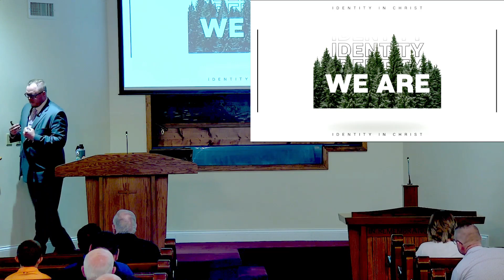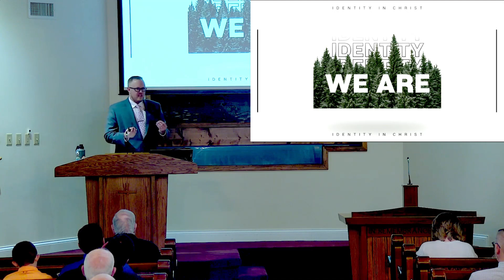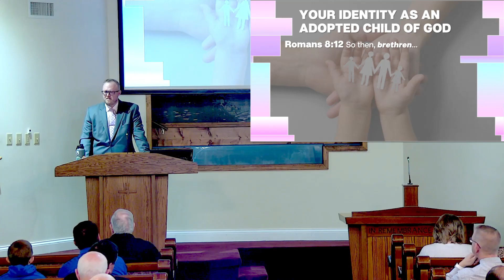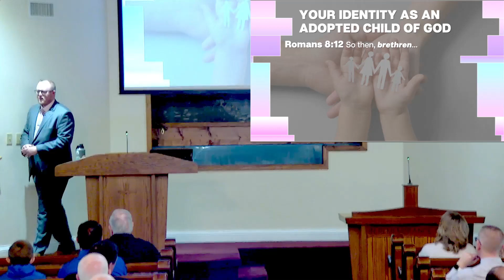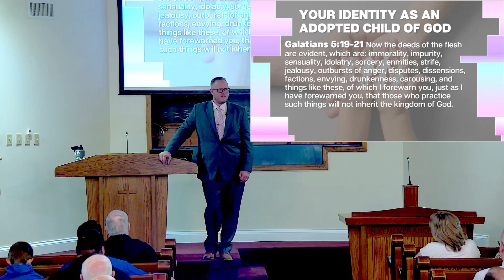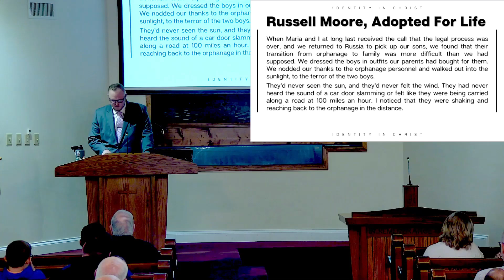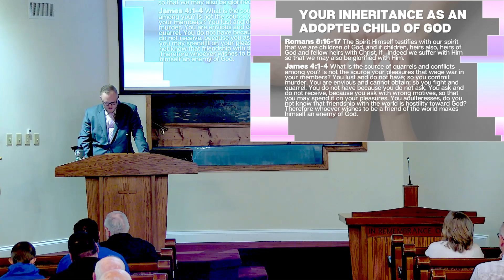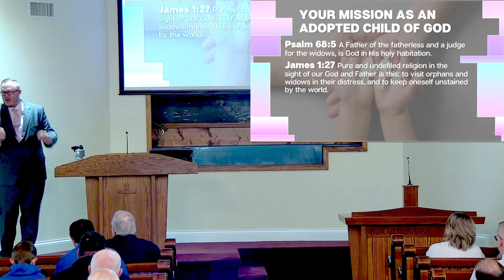We Are Adopted Children of God | April 7, 2024 AM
Humanities family reflections of characteristics of God is by design. In fact, Jesus uses the description of fathers to teach us about God's ability to provide and care for us.  And that is essentially the gospel message, God, our Heavenly Father, wants you as a part of His family. So for Christians, what does it mean that "We Are Adopted Children of God?" Join us as we discover three ways in which adoption into God's family shapes us!